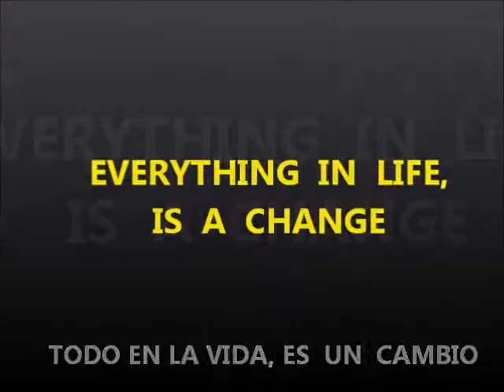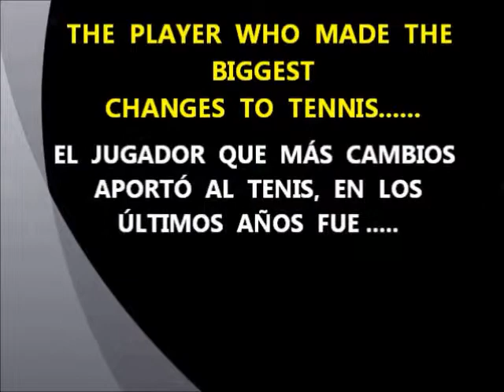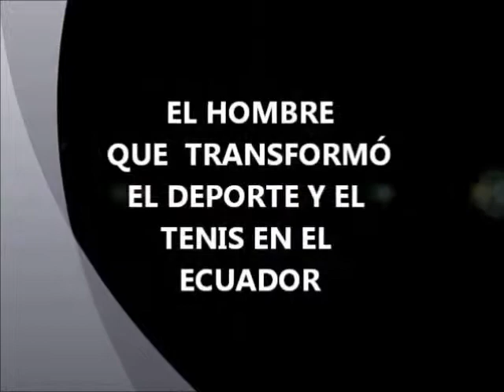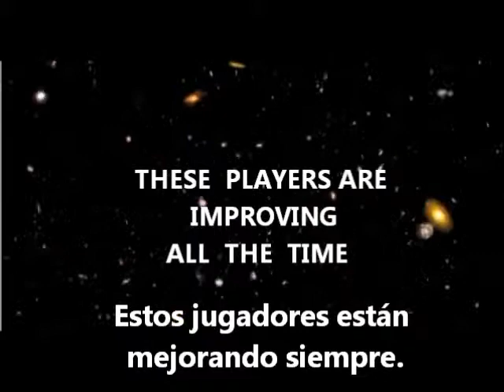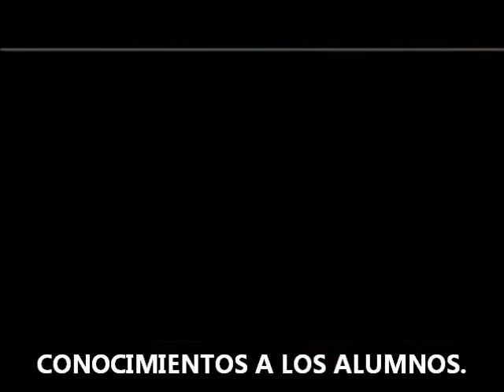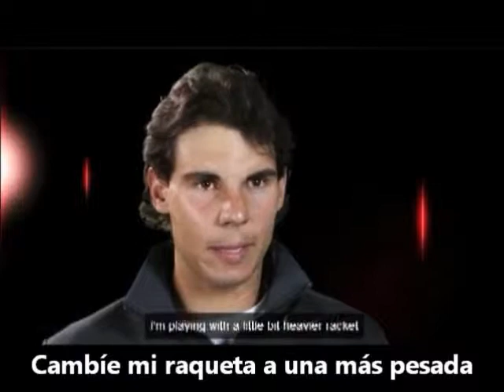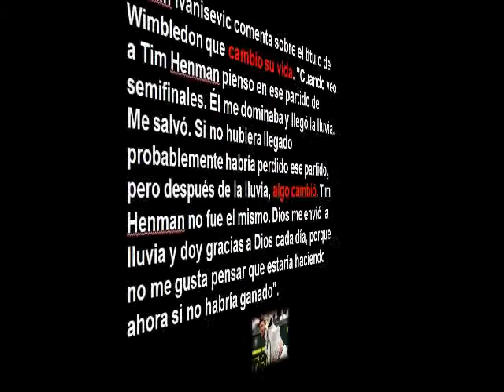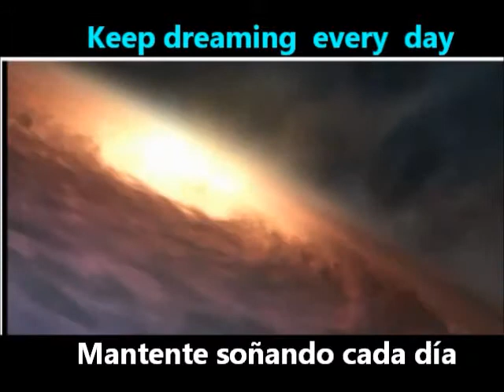Presentación para Entrenadores de Tenis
Video que hice para el Workshop Mundial de Entrenadores